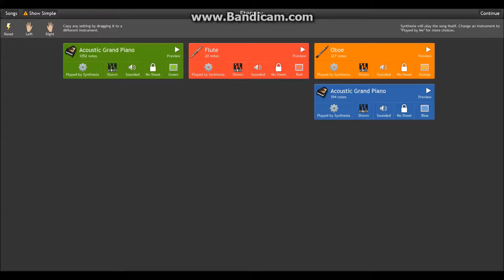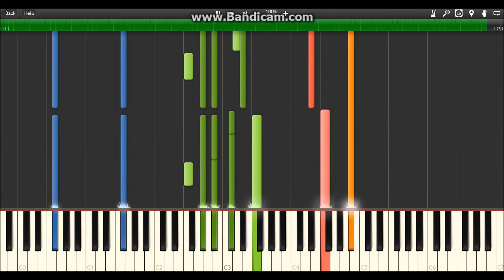Eternity - Robbie Williams (Synthesia Piano & Vocal Cover) *SHEET MUSIC*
SHEET MUSIC NOW AVAILABLE!!!

Sheet Music (PDF) - £1.50
MIDI File - £2

(Oboe part has been pitched up an octave on the score for clarity)

A piano and oboe (and flute) cover of Robbie Williams' Eternity which was released as a double A-side with The Road to Mandalay from Sing When You're Winning, as well as on Williams' Greatest Hits album.

Original song written by Robbie Williams & Guy Chambers
Cover arranged by James Lindsay

The video was recorded in Synthesia using Bandicam and the audio was created using the Salamander Piano V3 and General User GS Musescore soundfonts for Musescore.